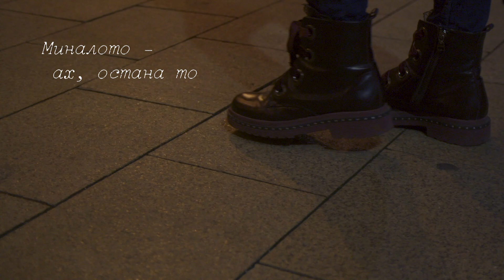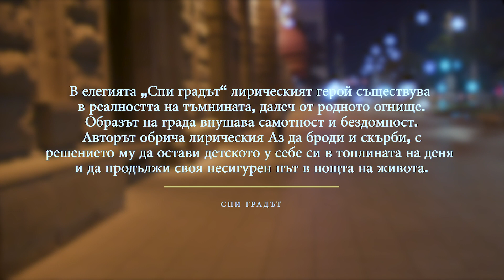ПОЕЗИЯ С БЕТИ / Д.Дебелянов - Спи градът /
"ПОЕЗИЯ С БЕТИ"
"Поезия с Бети" е канал, създаден специално за учениците и поезията, която изучават в училище. Ще се запознаем с класически български поети, оставили своето културно наследство от края на 19-ти век до 20-ти век включително. Представени под формата на късометражни филми и видеоклипове, ще вдъхнем нов живот на емблематични български стихотворения.
"Спи градът" е последното стихотворение от блока за Димчо Дебелянов. То служи като поанта за обобщаване на цялостното усещане, което носи поезията на Дебелянов. Героят отново се опитва да се свърже със загубеното дете вътре в него, обзет от носталгия и отново лутащ се в пространството, което той намира за изключително враждебно - небезизвестният антагонист - градът.

ДИМЧО ДЕБЕЛЯНОВ -  Спи градът
Directed and edited by: Ivailo Georgiev